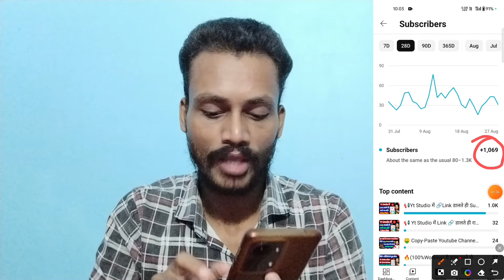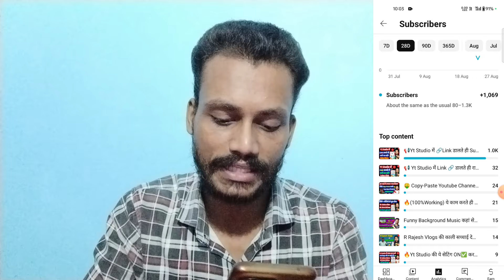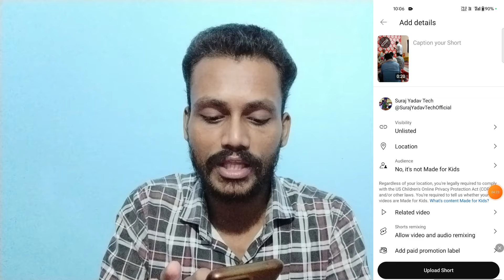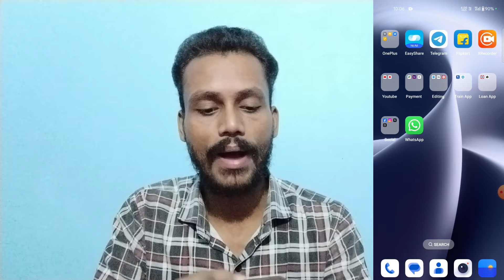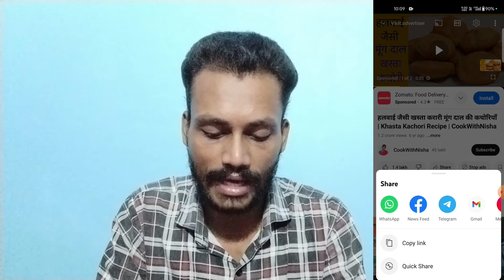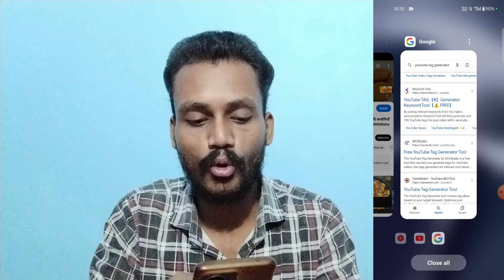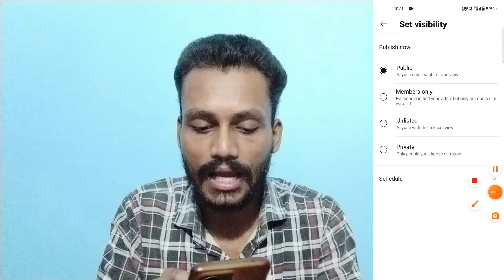🔥वीडियो का LINK🔗 डालते ही रातों-रात बढ़ेंगे Subscribers | Subscriber Kaise Badhaye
Dosto Aaj ki video me Maine aapko bataya hai ki youtube par subscriber kaise badhaye or subscribers kaise badhaye youtube par jisse how to increase subscribers on youtube channel